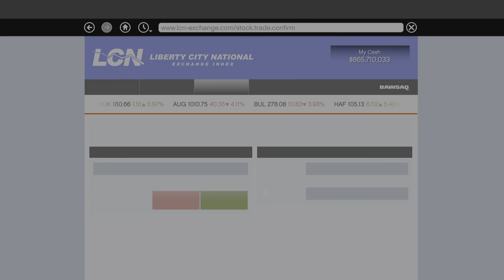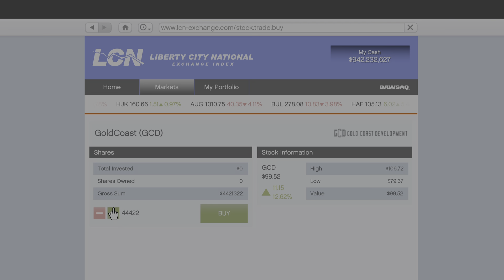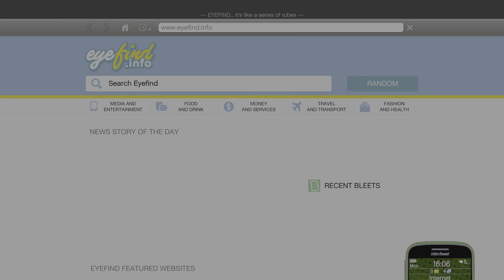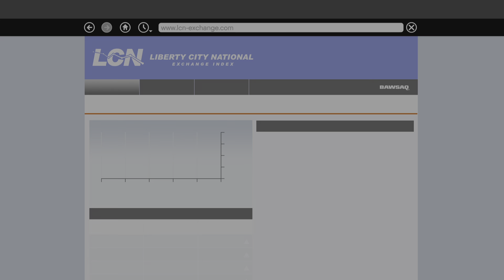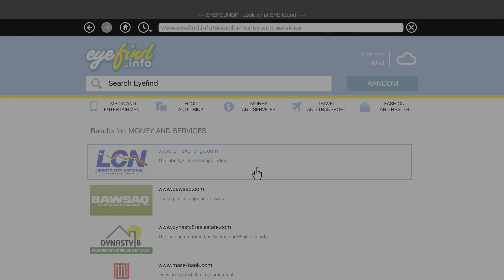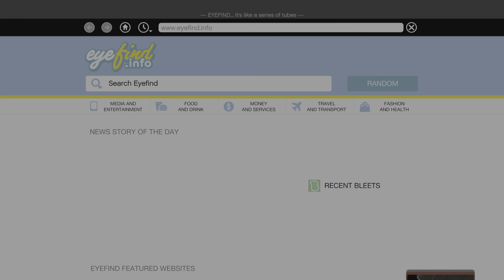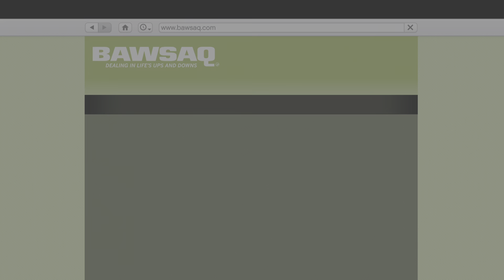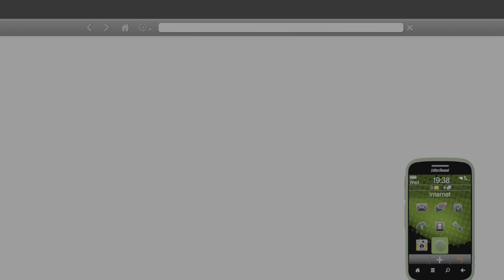Grand Theft Auto V t12